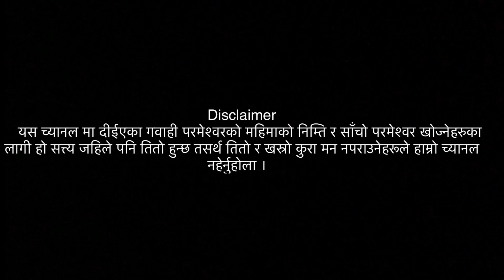Nepali christian testimony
व्यस्तताले मण्डलीबाट टाढा बनायो
जीवन गवाही
nepali christian news
life news
christian sermon in nepali
Life news jerome nepali
Nepali christian worship videos
keshav Acharya